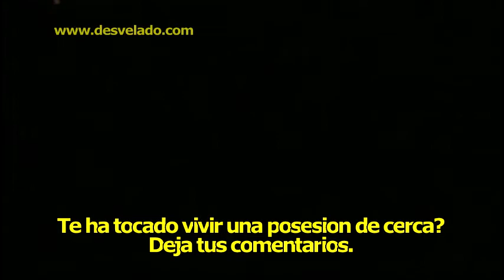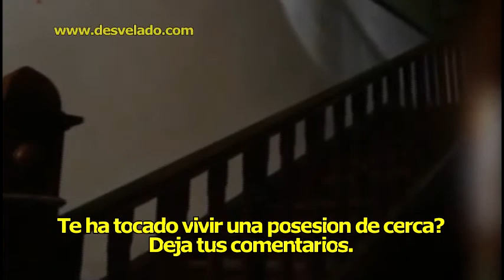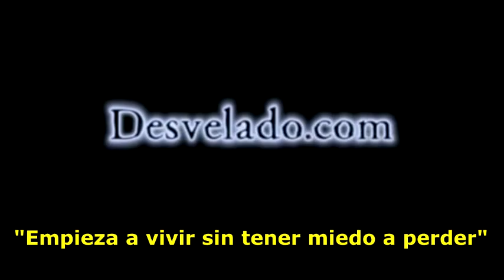LOS DESVELADOS - VIVIMOS POSESION EN MI FAMILIA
LOS DESVELADOS - VIVIMOS POSESION EN MI FAMILIA - Increible relato de que en una ocacion la cunada empezo a ponerse mal hablando en forma irreconocible y con gran fuerza a tal grado de dejarse caer por las escaleras sin hacerse ningun dano y otra chica que le ayudo en el bano vio una cara verde sin pelo deras de la cunada. US:(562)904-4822 Mex:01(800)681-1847